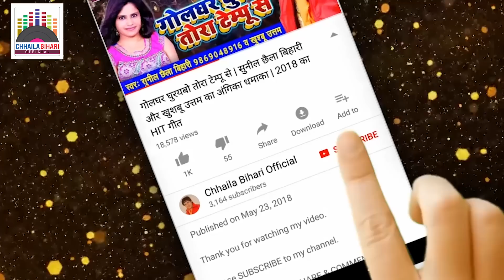शेरों-शायरी के बीच, छैला बिहारी ने क्या कह दिया जो खगड़िया की जनता हो गयी बेक़ाबू | Full HD Video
Credits:
Singer: Sunil Chhaila Bihari, Saumya Singh
Video: Mukesh Music Center